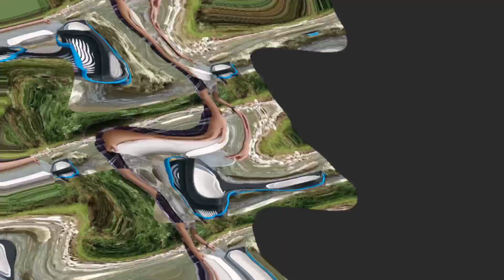konting tiis nalang matapos na Ang bahay na aming pinag paguran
Bastat may tiyaga may nilaga